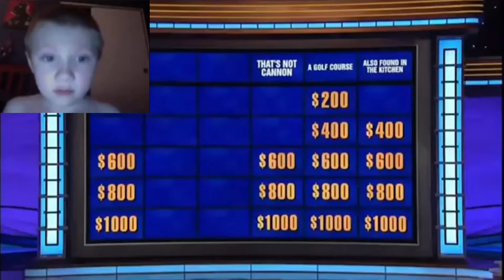daily double jumpscare